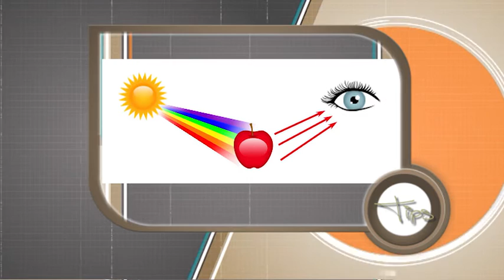TIPS DIAKOSMISIS EP22 230216